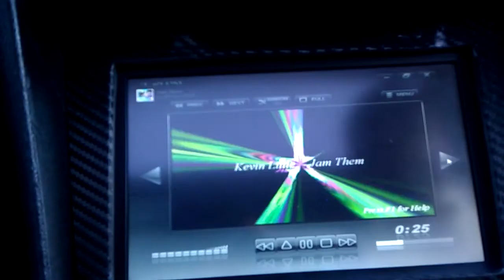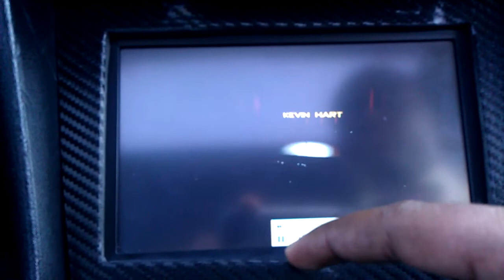Acura TSX carpc